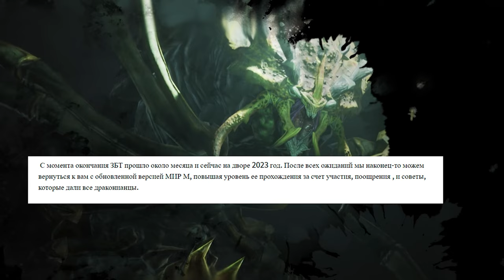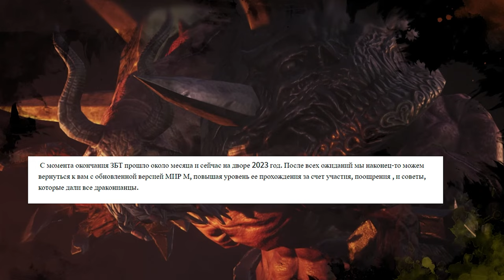Mir M будешь играть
Ссылка на сайт игры

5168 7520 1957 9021 приват